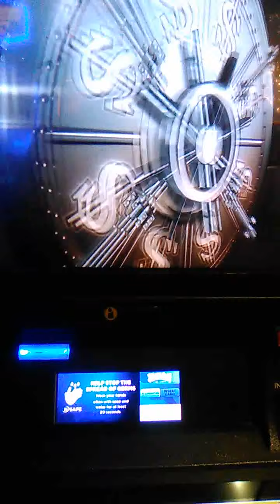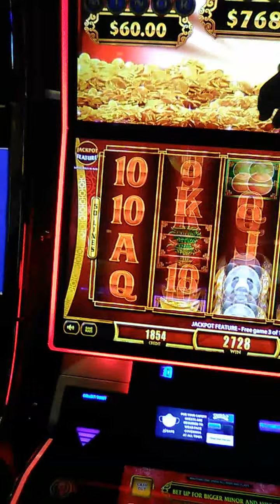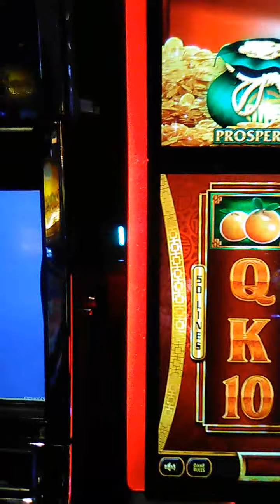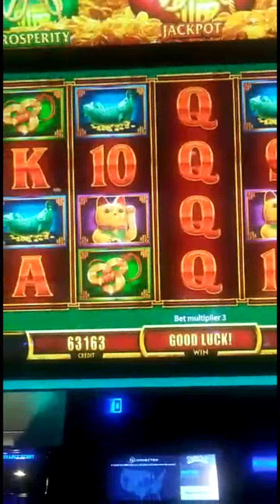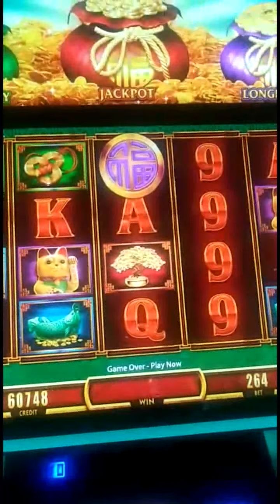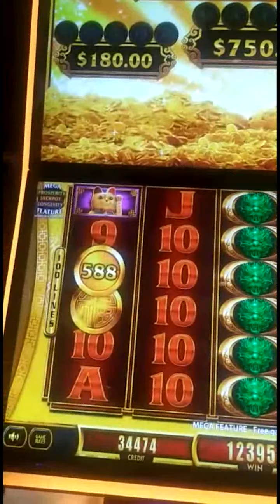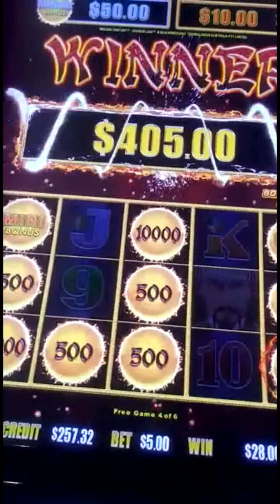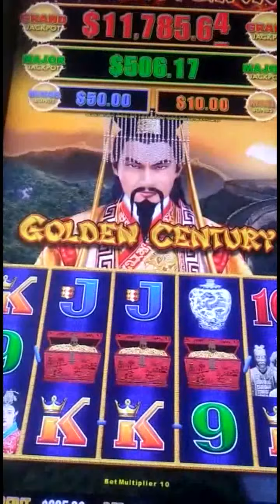[MANY CASINO WINS IN 1 NIGHT] Who Won the Most $$$$: Me or CB?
Went to the casino because of a dream I had of CB winning and I ended up playing too when she and I went gambling with spirits Jianu, Santa Marta, and others for blessings.
Here is a video compilation of our wins that night. Unfortunately I accidentally deleted two or three of my wins. But the ones I still had between CB and I, you'll see in the video above. There is one I published the same night as these other wins, that I did not include in this compilation since it was already published:

[CASINO WIN] Played $1 on Behalf of Relative in a Different State, See Bonus Round Results

Just know that that was a win on the same night as the ones in this video. Who won the largest amount? Watch the video for the results.

Like this video and want to see more like it or something else, accepting donations at the following site: